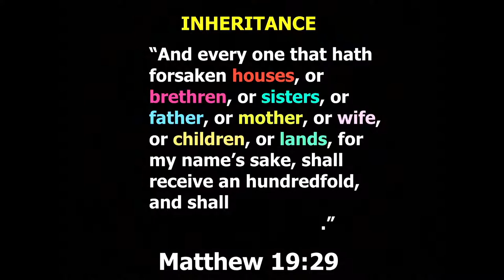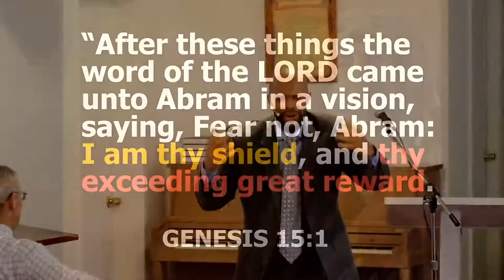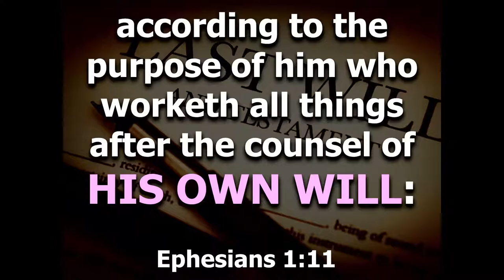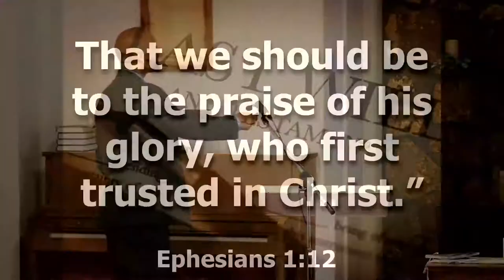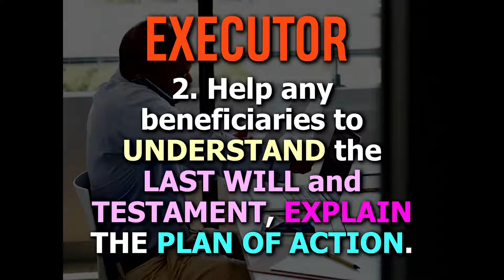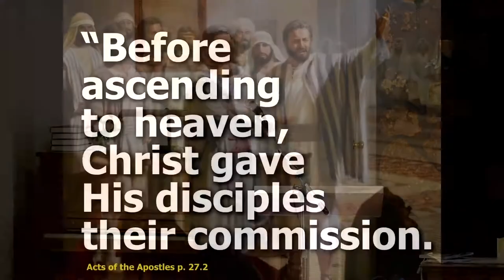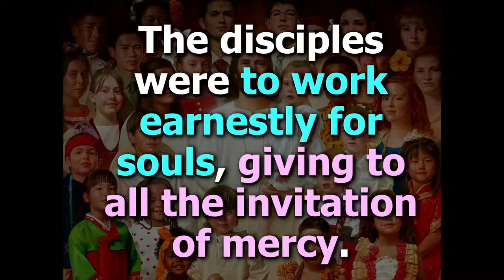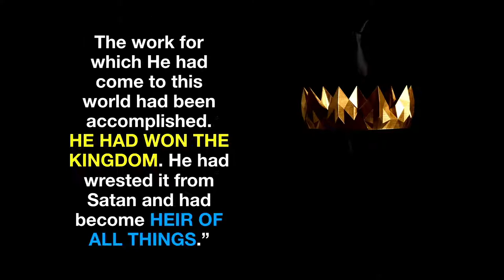"Take Root" - London Lee